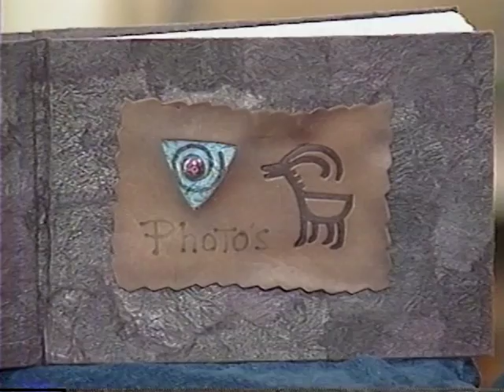VESTA ABEL'S ALMOST LEATHER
SEGMENT ON ALEENE'S CREATIVE LIVING